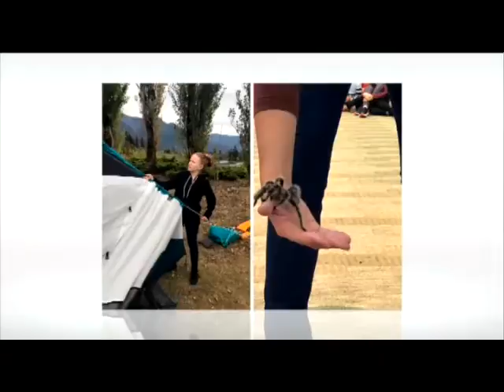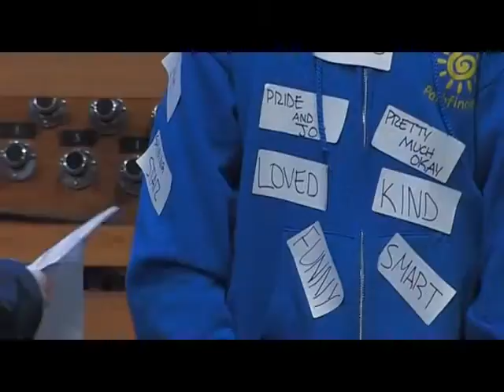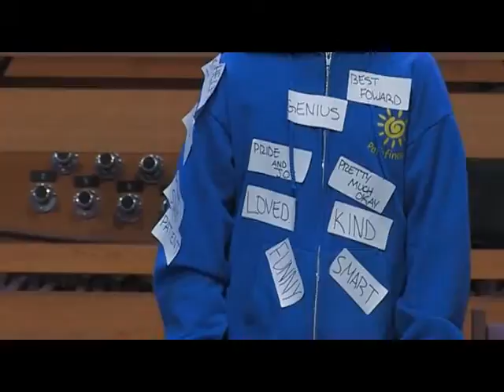"The Labels We wear" Ethan, Faith Azariah and Marya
March 7, 2020 Worship Service
Pathfinder Sabbath